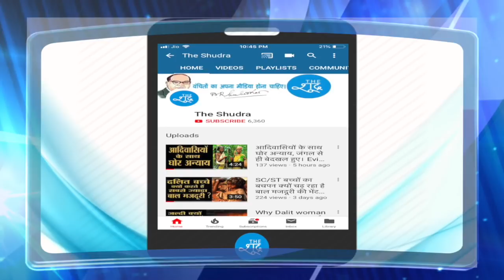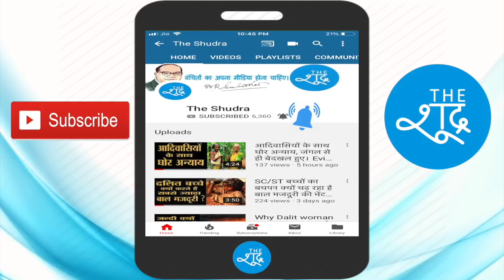संसद में Ramdas Athawale का ‘कॉमेडी सर्कस’, Rahul Gandhi की खींची टांग, हर कोई लोटपोट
केंद्रीय मंत्री रामदास अठावले नें 17वीं लोकसभा के पहले सत्र में ही अपने भाषण की कलाकारी दिखाई और राहुल गांधी की टांग भी खींची। नए लोकसभा अध्यक्ष की शान में कसीदे भी पढ़े।
Union minister Ramdas Athawale left PM Narendra Modi,  Sonia Gandhi and Congress president Rahul Gandhi smiling even though he took a dig at Rahul Gandhi.

Video Courtesy - Loksabha TV